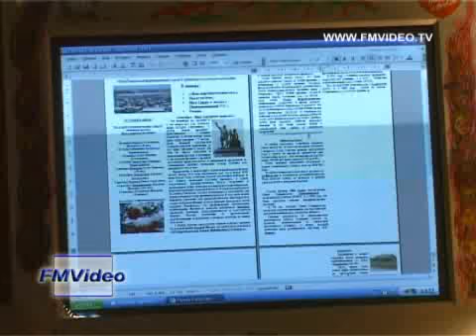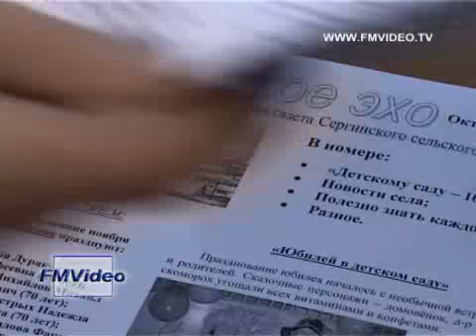091204 Сергинское Эхо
В селе Серга Пермского края тренер по легкой атлетике Леонид Мальцев увлекся журналистикой. В домашних условиях на фотопринтере он начал выпускать газету формата А-4. "Сергинское эхо" за несколько месяцев стало самым популярным средством массовой информации в населенном пункте, где немногим больше 1.000 человек.